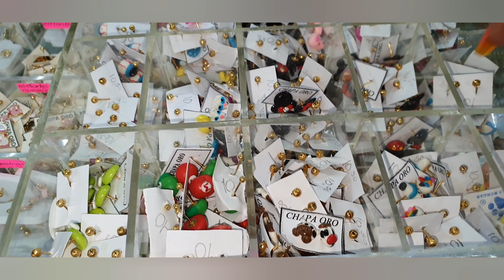ORO laminado y PLATA desde 5 PESOS!!!! Calle Moneda 😮😯😱🙀🙉😉😉